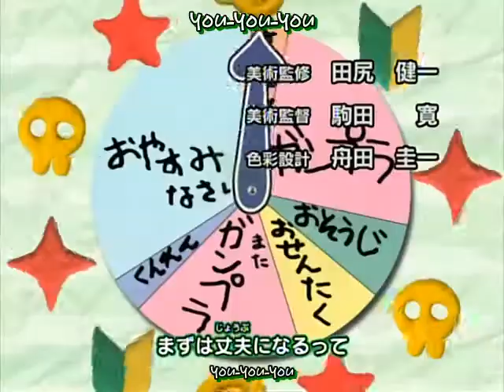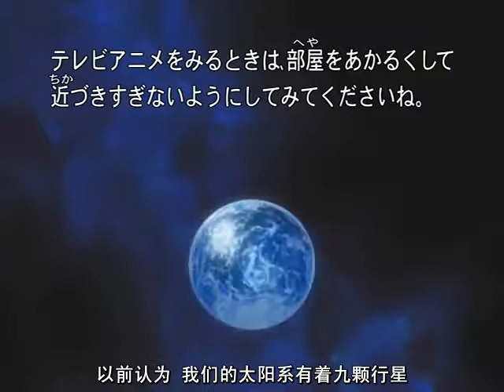Keroro軍曹TV版 日語中字 146 冥 你還記得嗎? 是也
「伽瑪（Gamma）星雲第58號行星·宇宙侵略軍特殊先鋒部隊隊長」Keroro軍曹，為了要進行征服藍星前的準備工作，而潛入日向家。但卻輕易的被冬樹和夏美擄獲，侵略用武器Kero球也落入冬樹手中。其後，侵略總部以將有被發現的危險性為由，緊急撤離地球，留下了在藍星的先鋒部隊。於是，Keroro軍曹開始了隸屬於日向家的生活。